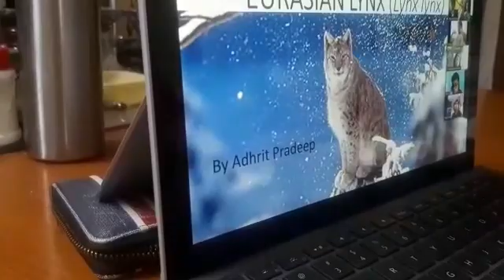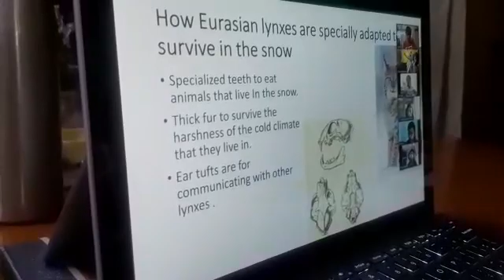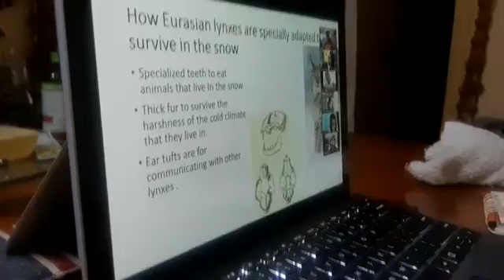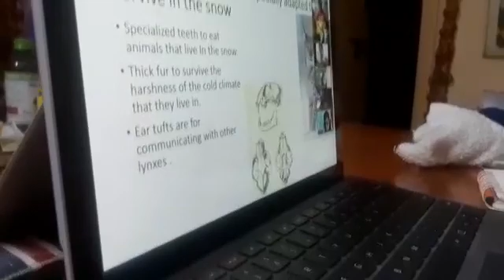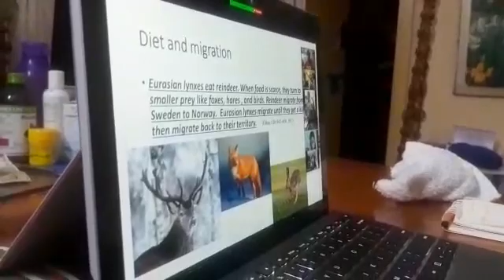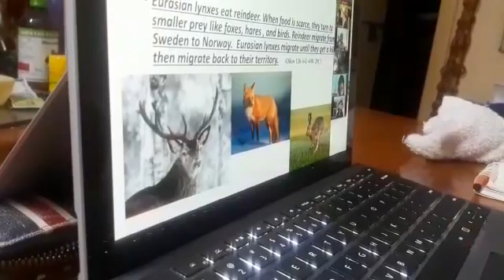Migratory Animals: Eurasian Lynx Presentation by Adhrit on Zoom orgnaized by Bannerghatta Badger Q&A